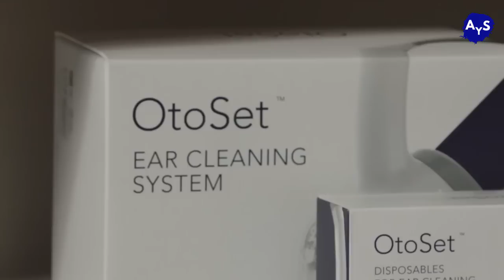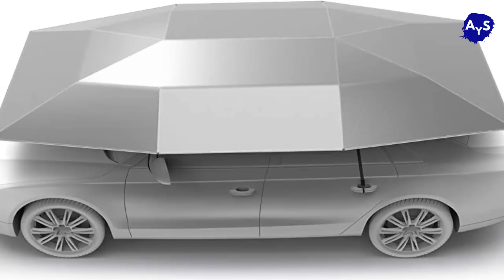IBIKORESHO 10 BYiHARiYE kdi BYIZA BIFITE iKORANABUHANGA RiSHYA UKENEYE KUMENYA MU BUZiMA!